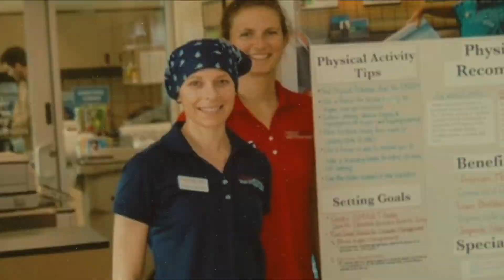Fresno State breast cancer survivor to graduate